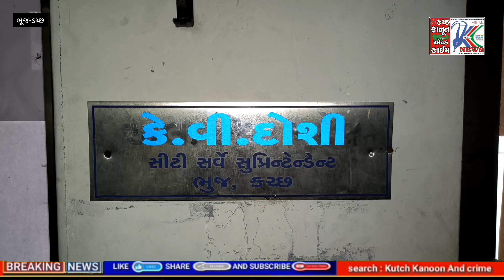ભુજ સીટી સર્વે કચેરીમાં 1.50 લાખ પ્રોપર્ટી કાર્ડ બની ગયા : તમારું બાકી હોય તો ઝડપથી બનાવી લેજો...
ભુજ સીટી સર્વે કચેરીમાં પ્રોપર્ટી કાર્ડ બનાવવાની ઝુંબેશ ચાલુમાં છે...

ભુજ સીટી સર્વે કચેરીમાં હાલમાં મિલકત ધારકો માટે પ્રોપર્ટી કાર્ડ બનાવવાની ઝુંબેશ વ્યાપક રૂપે ચાલી રહી છે ભુજમાં પોતાની માલિકીના મકાન ધરાવનારાઓ પોતાની માલિકીના મકાન મિલકતના પ્રોપર્ટી કાર્ડ ન બન્યા હોય કે ન બનાવ્યા હોય તો દસ્તાવેજની નકલ રજૂ કરે જેથી ડોક્યુમેન્ટ પૂર્ણ હોય પ્રોપર્ટી કાર્ડ 35 દિવસની અંદર બની જશે તેમ જણાવતા સીટી સર્વે સુપ્રીટેન્ડેન્ટ શ્રી કે.વી. દોશીએ વિગતો આપતા જણાવ્યું હતું કે અત્યાર સુધી ભુજમાં 1 લાખ 50 હજાર પ્રોપર્ટી કાર્ડ મિલકત ધારકોને આપી દેવાયા છે અને બાકીના મિલકત ધારકો પણ સમયસર પ્રોપર્ટી કાર્ડ મેળવી લે તે અંગે અપીલ કરતાં શ્રી દોશીએ જણાવ્યું હતું કે પ્રોપર્ટી કાર્ડ બનાવવાની સાથે સાથે જેઓના મિલકત વેરા બાકી હોય તેવા તમામ મિલકત ધારકોને મિલકતવેરા સમયસર ભરી નો દિવ સર્ટિફિકેટ મેળવી લેવાના રહેશે આ માટેની ખાસ ઝુંબેશ ચલાવાઇ રહી છે શ્રી કે.વી. દોસીએ વધુ વિગતો આપતા જણાવ્યું હતું કે દરેક મિલકત ધારકોએ પ્રોપર્ટી કાર્ડ મેળવી લેવા ખૂબ જરૂરી અને અગત્યનું આ દસ્તાવેજ છે તેથી આ બાબતે કોઈએ બેદરકાર રહેવું ન જોઈએ જેથી મિલકત ધારકોના વારસદારોને પણ કોઈ મુશ્કેલી ઊભી ન થાય તેમણે જણાવ્યું હતું કે